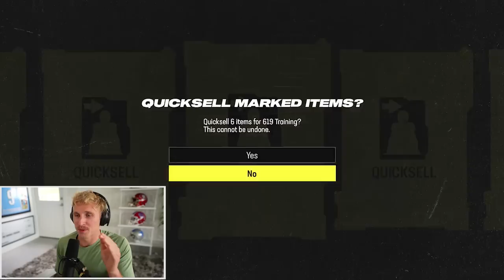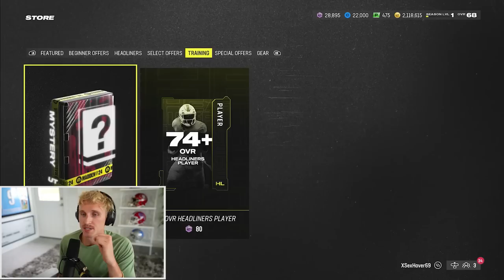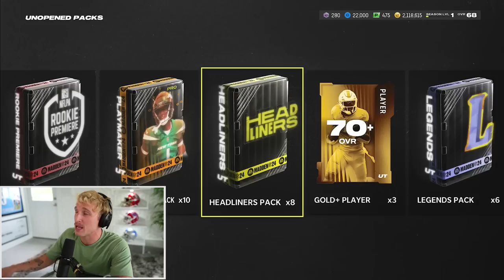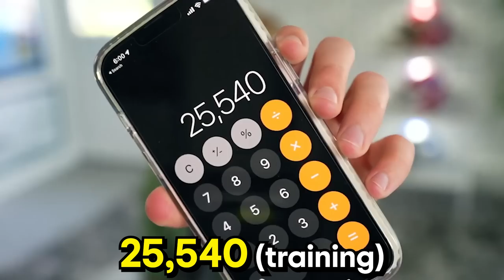I Opened 100x Mystery Packs in Madden 24!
Thank you PrizePicks for sponsoring! and use code MMG to get up to an instant deposit match of $100.